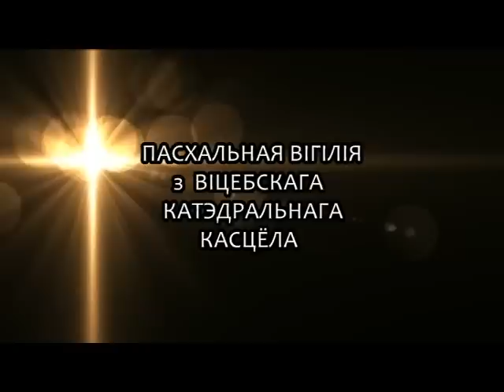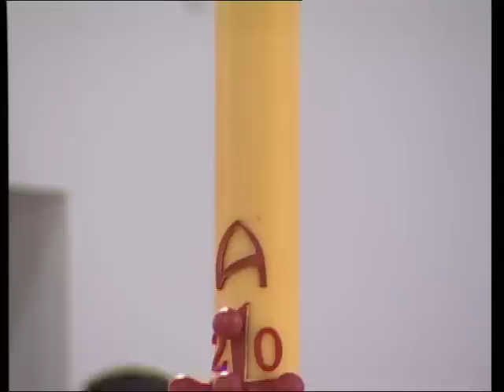Пасхальная вiгiлiя з Вiцебскага катэдральнага касцёла (05.04.2015)